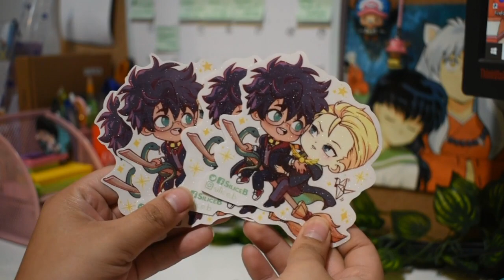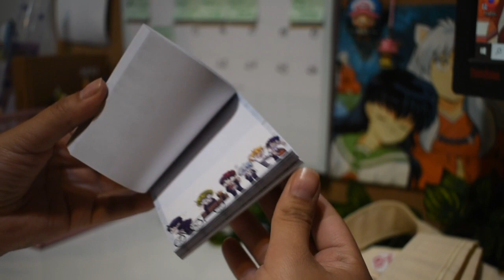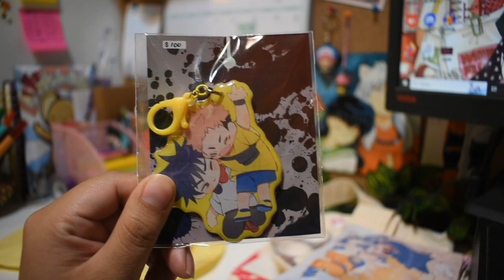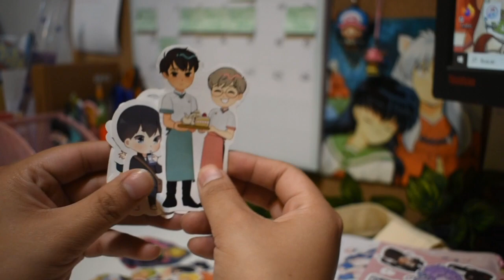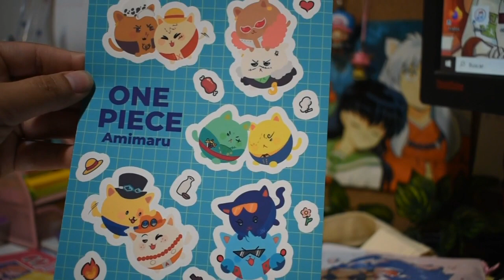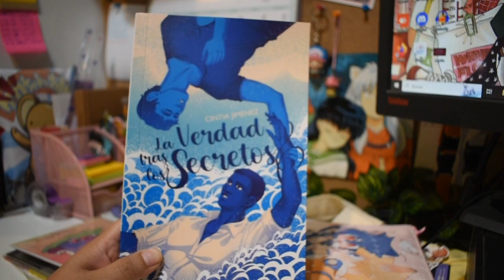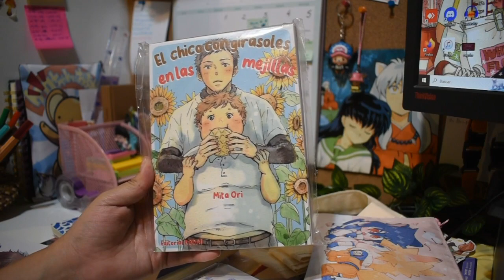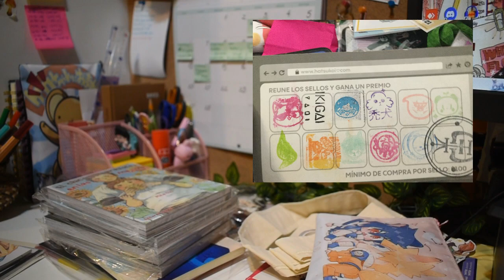✨MUCHA MERCH, MANGAS Y SHIPS✨ | 🌸Compras Hatsukoi febrero 2023🌸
Amazon Wishlist de Manga